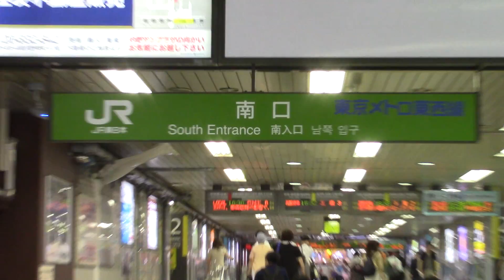How to come to b19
From South gate, Nakano station